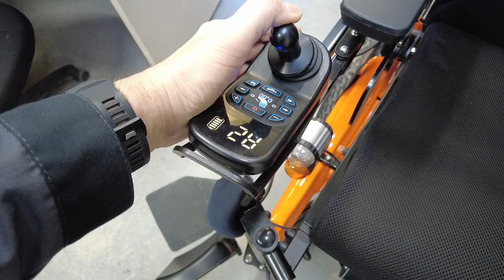Ошибки L8 и C4 инвалидной коляски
МЕТ ADVENTURE
Электрическая инвалидная коляска повышенной проходимости МЕТ ADVENTURE с моторами мощностью 500W и электро-регулировками позиционирования человека.

Современное электроприводное кресло-коляска, снабжённое индивидуально-позиционируемым шейным фиксатором-подголовником, имеет регулируемые по углу наклона в коленном суставе подножки с регулировкой длины под голень.
Кресло, имеющее два независимых электромотора мощностью 500W, управляется чутким и безрывковым электромагнитным джойстиком.

Кресло-коляска развивает при движении вперёд максимальную скорость 13 км/ч. Задний ход для аккуратного маневрирования имеет макс. скорость 3 км/ч.
Удобное сидячее место с электрическими регулировками углов наклона сиденья и спинки, снабжённое комфортной подушкой в съёмном чехле, полноценная дорожная оптика и дальность хода на одной зарядке до 50 км, позволяют с комфортом совершать дальние поездки.

Конструктивные особенности:

Рама из алюминиевых труб различного диаметра и сечения в оранжевой порошковой эмали
Сидячее место с электроприводными регулировками углов наклона сиденья и спинки
Комфортные съёмные подушки в съёмных чехлах из крупнотканного полиэстера/нейлона
Откидные подлокотники с регулируемыми по высоте мягкими поручнями из ППУ
Индивидуально-позиционируемый шейный фиксатор-подголовник с регулировкой обхвата
Рукоятка, устанавливаемая на другой подлокотник, напротив панели управления
Подножки с регулируемым углом наклона «в колене» и регулируемой длиной под голень
Задние колёса с пневматическими шинами диаметром 14 дюймов и шириной 9 см
Передние колёса с пневматическими шинами диаметром 10 дюймов и шириной 6 см
Электрооснащение кресла-коляски МЕТ ADVENTURE:

Два независимых 24V/500W мотора с электромагнитной блокировкой роторов
Два современных тяговых аккумулятора ёмкостью 75АН во влагозащищённом кофре
Диодная оптика полноценного участника дорожного движения
Панель управления с электромагнитным джойстиком и LCD-дисплеем
MET ALLROAD
Электрическое кресло-коляска с приводными колёсами диаметром 14', приводимыми в движение двумя 500W моторами

МОЩНОЕ Кресло-коляска MET ALLROAD с мощным электрооборудованием и широкими колёсами, позволяющими уверенные поездки по дорогам без твёрдого дорожного покрытия и умеренно-пересечённой местности. Дополнительная рукоятка делает комфортным укладывание спинки и преодоление неровностей. За неё удобно держаться при движении по грунтовой дороге.

Мощные 500-ваттные моторы, по одному на каждое заднее колесо, в сочетании с энергоёмкими 55АН свинцово-кислотными аккумуляторами позволяют проезжать по просёлочной дороге до 35 км в не самом флегматичном режиме управления. Максимальная скорость кресла-коляски составляет 10 км/ч. Сиденье с противопролежневой подушкой и переводимой в горизонталь спинкой.

Конструктивные особенности:

Рама из стальных труб различного диаметра и сечения в оранжевой порошковой эмали
Сиденье, с откидной спинкой, из крупнотканого полиэстера/нейлона
Ортопедическая подушка из ППУ в отдельном чехле на молнии
Откидные подлокотники с мягкими поручнями из ППУ
Подножки с регулируемой длиной под голень и подъёмными ножными опорами
Задние колёса с пневматическими шинами диаметром 14 дюймов и шириной 7.5 см
Передние колёса с пневматическими шинами диаметром 10 дюймов и шириной 7.5 см
Электрооснащение кресла-коляски MET ALLROAD:

Два современных тяговых аккумулятора ёмкостью 55АН во влагозащищённом кофре
MET ALLROAD C21+
Мощное кресо-коляска с широкими колесами, позволяющие уверенно передвигаться по городу и по пересеченной местности.

Мощные 500-ваттные моторы, по одному на каждое заднее колесо, в сочетании с энергоёмкими 55АН свинцово-кислотными аккумуляторами позволяют проезжать по просёлочной дороге до 35 км в не самом флегматичном режиме управления. Сиденье с противопролежневой подушкой и переводимой в горизонталь спинкой

Комплектация:
Информация для транспортировки товара:
Габариты в упаковке -  1м. x 0.7м. x 0.87м.